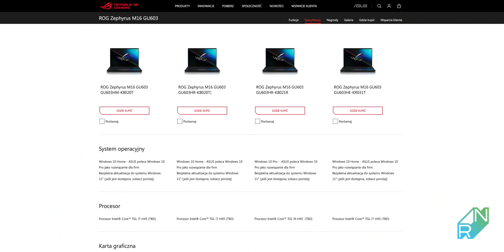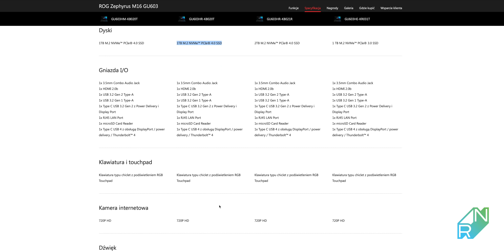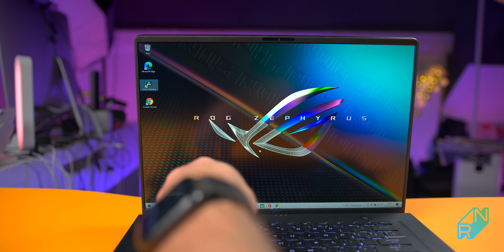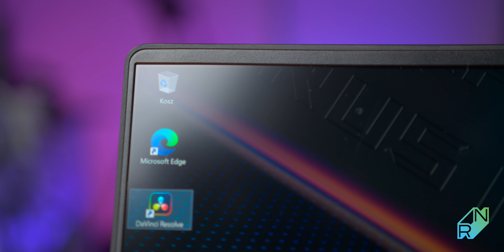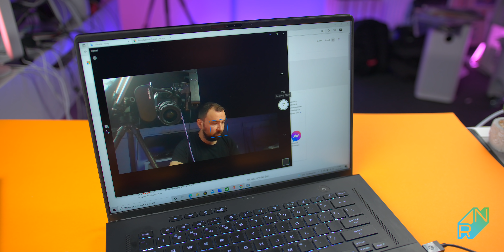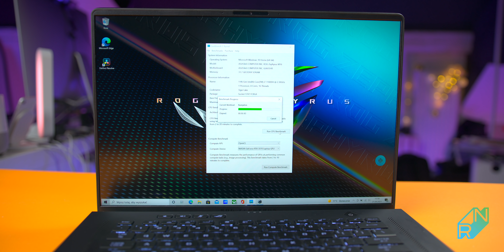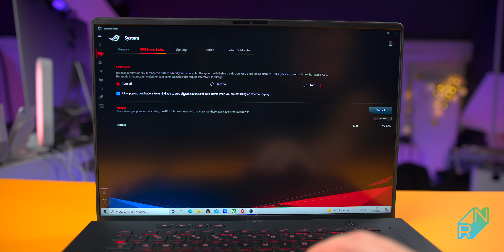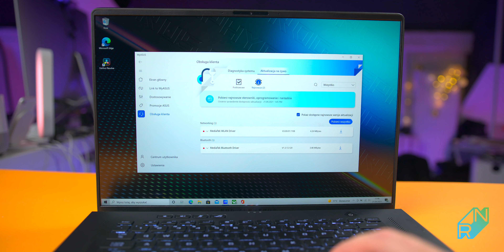ROG Zephyrus M16 Test - najmocniejszy laptop w mojej historii | Robert Nawrowski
0:00 Wstęp
0:31 Dostępne konfiguracje
1:25 Zawartość zestawu, bateria
4:28 Wygląd i jakość wykonania
6:07 Klawiatura
7:53 Ekran
9:55 Kamera i mikrofon, głośniki
11:21 Waga, porty
13:09 Specyfikacja i wydajność
17:13 Oprogramowanie
18:34 Podsumowanie

Partnerem odcinka jest Asus. Wszystkoe opinie są móje własne.